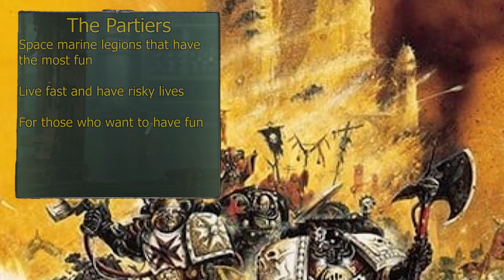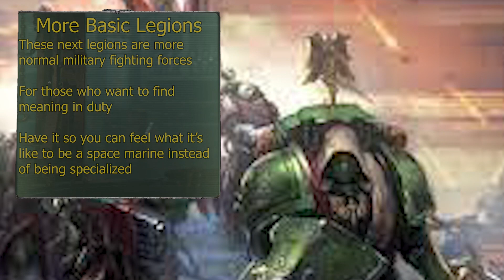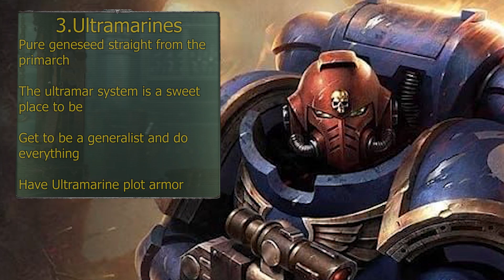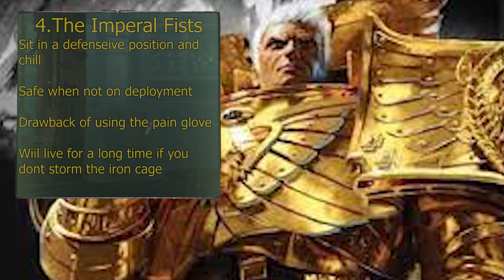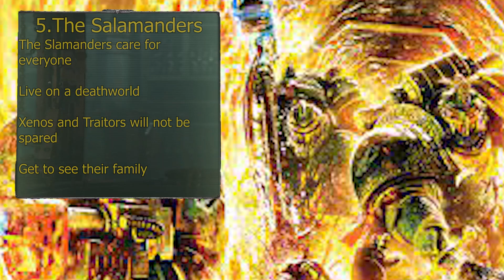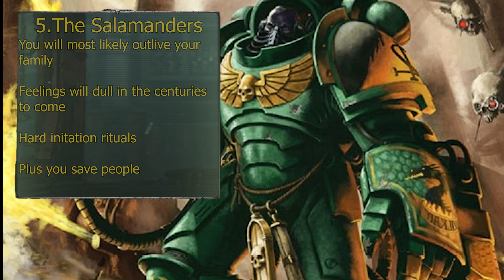5 of the Best Space Marine Legions to Be a Part Of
Here's a list video about a bunch of cool space marine legions! Hope you like it!